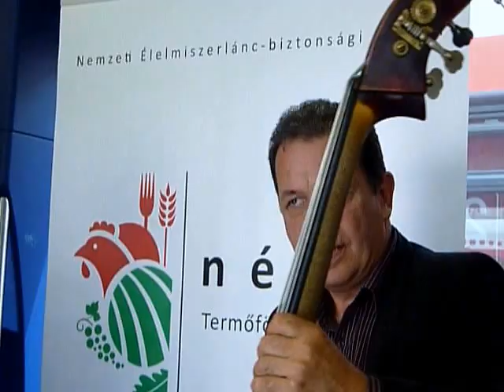Magyar Népdal Napja - Pál István "Szalonna" és bandája ... 1.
Magyar Népdal Napja.  Idén először rendezik meg a Magyar Népdal Napját szeptember 14-én Martonvásáron, a Magyar Dal Napjához kapcsolódóan. A város polgármestere dr. Szabó Tibor a sajtótájékoztatón azt mondta, örömmel adnak helyszínt a rendezvénynek, mert Martonvásáron és környékén élők számára fontos a népi hagyományok ápolása, a népzene, néptánc, népdalok ismerete és szeretete.

A koncertek két színpadon zajlanak majd, amelyek közül az egyik a rendezvényközpont új színpada, a másik Magyarország egyik legszebb angolparkjának szigetén található. A rendezvényközpontot szeptember 12-én adják át, ez alkalomból Horgas Eszter Carmen produkcióját hallhatja majd a közönség.

Kunos Tamás, a Csík Zenekar brácsása, a rendezvény ötletgazdája azt mondta, a cél az, hogy "az agglomeráció színes programokkal szólítsa meg a nagyváros lakóit." A Fölszállott a páva című tehetségkutató műsorsorozat ötletgazdájától Balogh Júliától megtudtuk, hogy színpadra lép majd Kacsó Hanga Borbála is, aki a 2014-es Fölszállott a páva tehetségkutató műsor díjazottja volt. De, a döntősök közül is többen fellépnek majd a rendezvényen.

A Magyar Népdal Napján fellép még a Buda Folk Band, a Punnany Massif,  a Romengo és Dresch Mihály, Pál István "Szalonna" és bandája is ...

Kazai Katalin, a MÁV-START Zrt. személyszállítási szolgáltatásértékesítési vezetője bejelentette, hogy szeptemberben két pár Flirt motorvonatot biztosítanak a Martonvásár-Budapest Déli pályaudvar és a Martonvásár-Székesfehérvár viszonylaton, amely azt jelenti, hogy 20 perc alatt Budapestről Martonvárárra érkezhetünk. Az eseményre zenevonatok közlekednek majd, amelynek utastereiben alkalmi népzenei koncerteket tartanak - ismertette a részleteket

Szabó Edit, a Magyar Dal Napja Nonprofit Kft. ügyvezetője arra emlékeztetett, hogy a Magyar Dal fővárosa idén Hévíz lesz.  Magyar Dal Napját Presser Gábor kezdeményezésére először a 2008-as Sziget fesztivál mínusz egyedik napján rendezték meg, azóta pedig szeptemberben tartják. A programsorozaton eddig is szerepeltek olyan művészek, akik autentikus népzenét játszanak, vagy népzenei motívumokat építenek be muzsikájukba. Idén első alkalommal külön rendezvényen mutatkoznak be, ez lesz a Magyar Népdal Napja. A szervezők szerint a cél az, hogy népszerűsítsék a népdalokat.